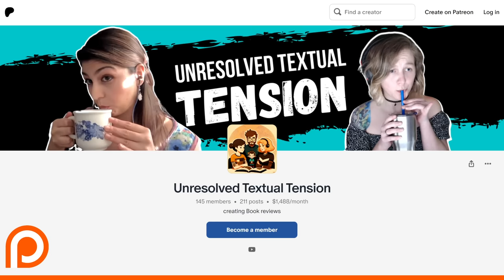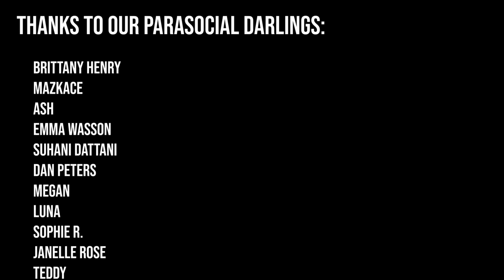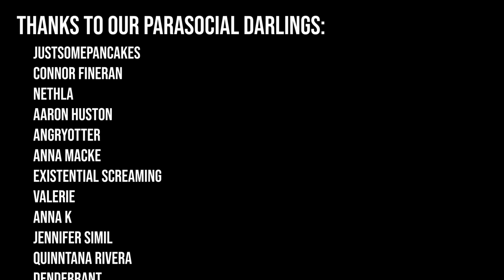A godkiller, knight, and girl walk into a bar... (Godkiller | Hannah Kaner)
Want to be part of bookclub livestreams? Be part of a cool discord?